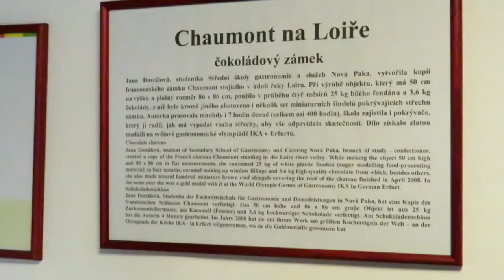Symboly české státnosti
5. října 2021 byly v Pelhřimově představeny rekordní symboly české státnosti: Svatováclavská koruna. Prezidentská standarta. Dort s českými lvy. Korunovační jablko. Celý článek a fotogalerie + další videa zde

Rekordní symboly české státnosti jsou vyrobeny z čokolády a cukrářských modelovacích hmot a jsou součástí Největší mezinárodně oceněné kolekce výrobků cukrářské artistiky. Studenti Střední školy gastronomie a služeb Nová Paka vytvořili v průběhu uplynulých let 21 uměleckých děl, která následně získala 8 zlatých, 5 stříbrných a 6 bronzových medailí na světových gastronomických olympiádách v Erfurtu a Stuttgartu a Světových pohárech cukrářů v Lucemburku.